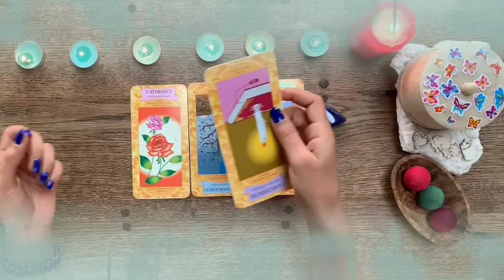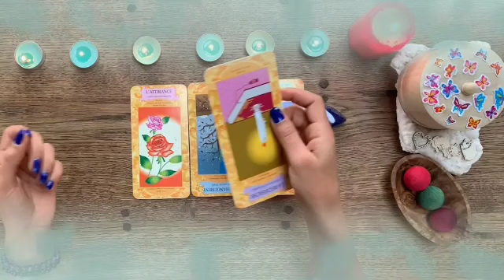برج الحوت من 28 إلى 8 شباط 2024 💥 تغير جذري في حياتك😯مين حرفH🤭إحذر من الموصفات دي😱